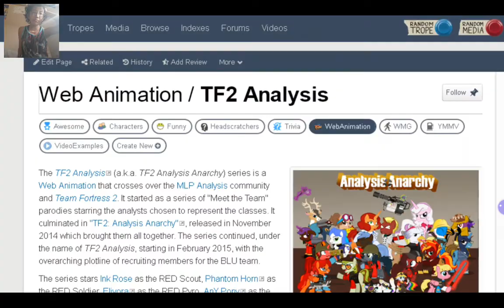TF2 Analysis: Red vs. Blue (part 3) reaction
Sorry for this reaction to be so late but regardless i hope all of you are enjoying this reaction and i hope you are all safe during these troubleing times, take care everyone!

Special thanks to Firebrand and Dr. Wolf and everyone in the TF2 analysis crew, go check them out!